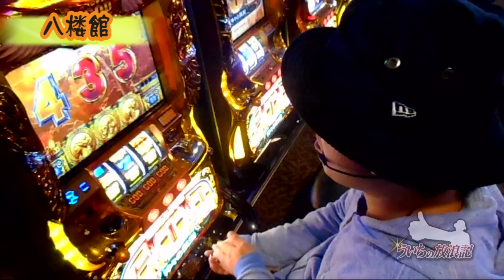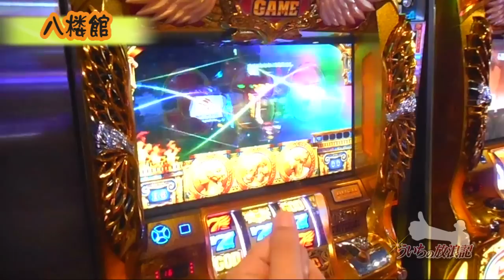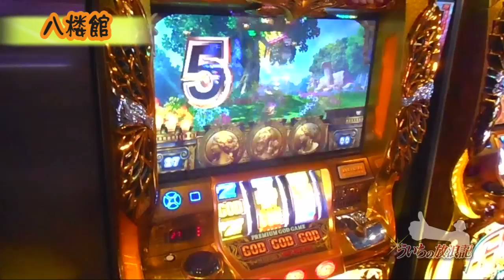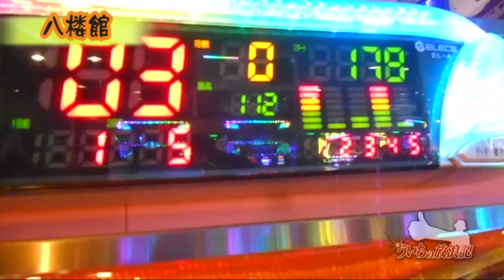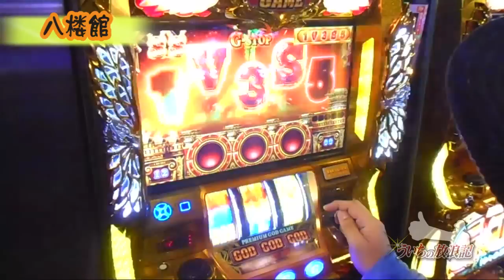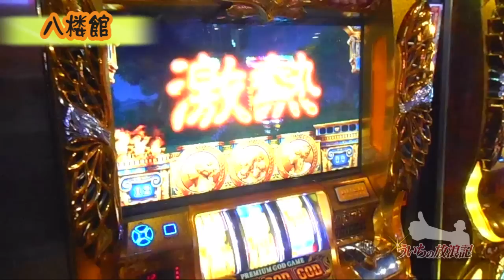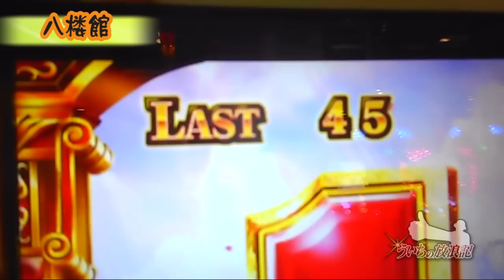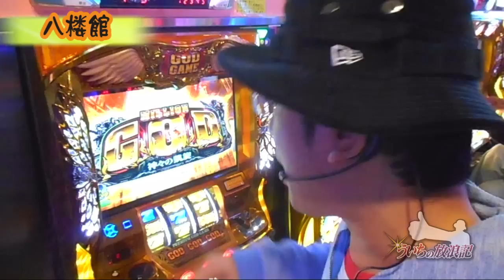【ミリオンゴッド‐神々の凱旋‐ 】ういちの放浪記 第359話(4/4)[ジャンバリ.TV][パチスロ][スロット]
不慮の事故によりデジカメ撮影。ドエライことを起こせるのか!?果たして結果は...!!